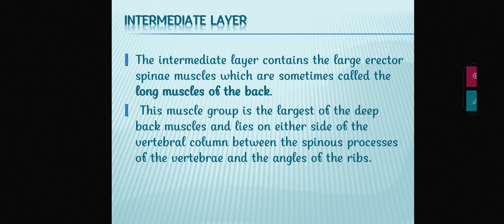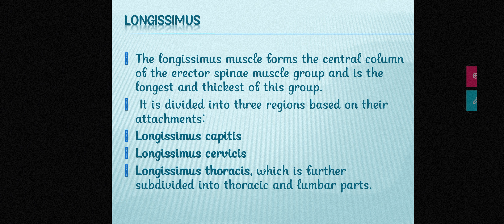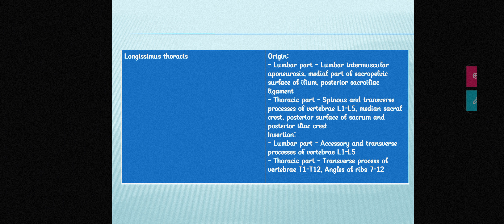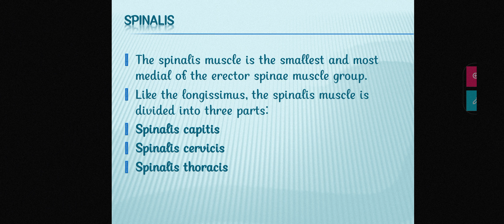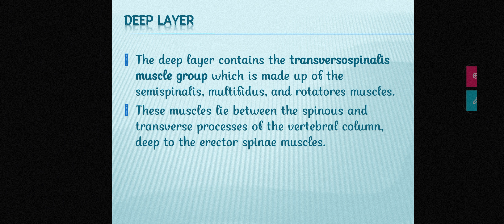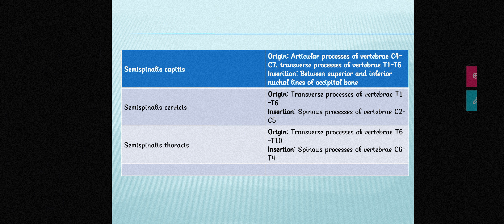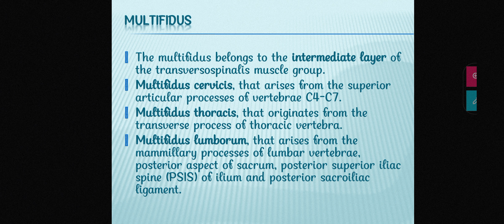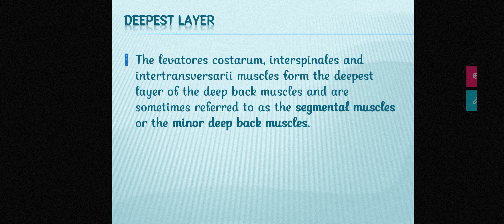Intermediate, deep and deepest muscles of back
Hello everyone
In this video I have discussed the intermediate, deep and deepest muscles of the back.
Hope this will be helpful to you.